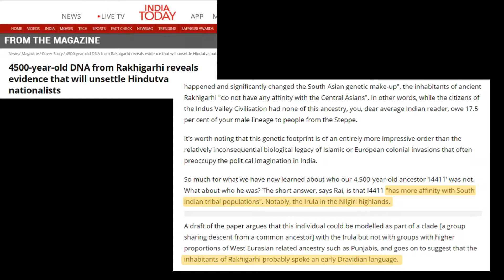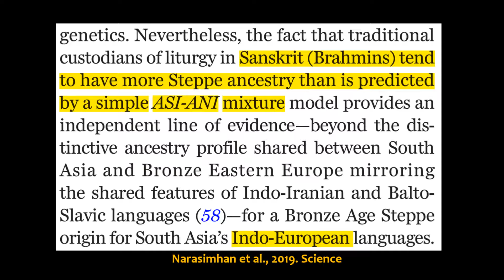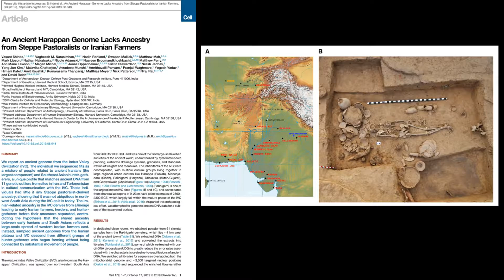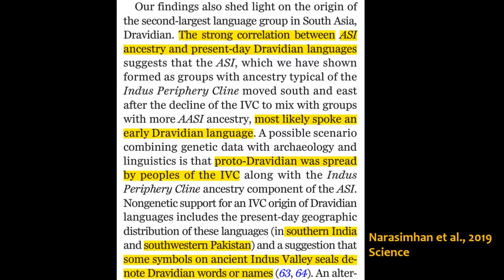சிந்துவெளியில் வாழ்ந்தது தமிழர்களே | Tamil in Indus valley civilization | SangathamizhanTV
சமீபத்தில் வெளியான இரண்டு ஆய்வுக்கட்டுரைகள் இந்தியவரலாற்றையே மாற்றி எழுதக்கூடியதாக உள்ளன. சிந்துசமவெளியில் வாழ்ந்தது திராவிடர்களே குறிப்பாக தமிழர்களே என அந்த ஆய்வின் முடிவில் தெரியவந்துள்ளன. சமீபத்தில் ஹரியானா மாநிலத்தின் ராக்கிகரி அப்படிங்கற பகுதில கிடைத்த எலும்புக்கூடுகளை ஆராய்ச்சி செய்ததுல அவை சுமார் 4500 வருட பழமையானது அப்டினு கண்டுபிடிச்சுருக்காங்க. இதுமட்டும் இல்லாம அந்த DNA, தமிழகத்தின் இருளர் பழங்குடியினரின் DNA கூட ஒத்து போகுது. இதே போல தமிழகத்தின் பல இடங்களில் நடந்த அகழ்வாராய்ச்சில கிடைத்த பொருட்களிலும் சிந்து சமவெளியில் பயன் படுத்திய எழுத்துக்கள் இருக்கு. இதுமட்டும் இல்லாம உலகின் முன்னணி பல்கலைக்கழகங்கள் இணைந்து நடத்திய ஆய்வுல சிந்து சமவெளி ஆரியர்களின் நாகரிகம் கிடையாது, ஆரியர்கள் அதாவது பிராமணர்களுக்கும், வேதகாலத்துக்கும், சிந்து சமவெளிக்கு எந்த தொடர்பும் கிடையாது ஆரியர்கள் சுமார் 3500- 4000 வருடங்களுக்கு முன்புதான் சிந்துசமவெளி பகுதிக்கு வந்தார்கள் என்றும் ஆனால் அதற்க்கு 1000 ஆண்டுகளுக்கு முன்பே சிந்து சமவெளி நாகரிகம் செழிப்பாக இருந்தது என்றும் கண்டுபிடித்துள்ளார்கள். இதன்மூலம் சிந்துசமவெளி ஒரு தமிழர் நாகரிகமே என்பது தெளிவாகியுள்ளது. இதனை பற்றித்தான் இந்த பதிவில் விளக்கியுள்ளேன். கண்டிப்பாக முழுமையாக இந்த பதிவை பாருங்கள். நன்றி வணக்கம்.

A 4500 years old skeleton sample was identified in a recent excavation in Rakhigarhi, Haryana, India, which belongs to Indus Valley Civilization. Interestingly the DNA matches with the Irula Tribes of Tamilnadu, Which confirms that the people who inhabited the Indus valley civilization are Dravidians, especially Tamils. A study published last year also proved that the Aryans Migration Theory. The study says steppe pastoralists aka Aryans arrived 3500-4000 years ago at that time IVC was in the declining pace,  thus further confirms that the Indus Valley civilization is not a Vedic civilization and there is no connection with the Brahmins. But the Indian government wants to hide this truth for a long time and did not release the Rakhigari DNA sample for further analysis.

But latest DNA researches confirmed the Aryan Invasion theory. From this research, researchers confirmed that the Indus valley civilization is not an Aryan civilization, because they came into the IVC area only after the decline of IVC. this raised the question, who is the actual inhabitants of IVC. Latest DNA results from Rakhigari confirmed that there is no relation from Iranian Agriculturalists or Aryans, hence the researchers thought IVC might be Tamil civilization.